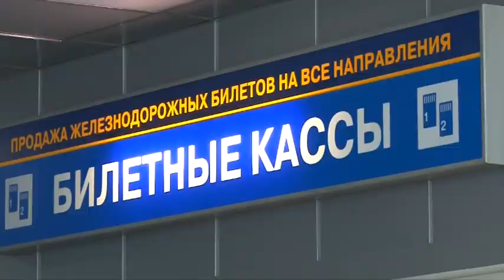Неблагоприятные погодные условия сказались на транспортных пассажирских перевозках